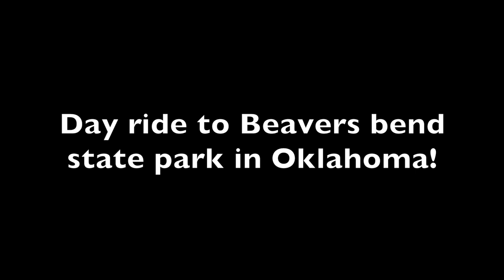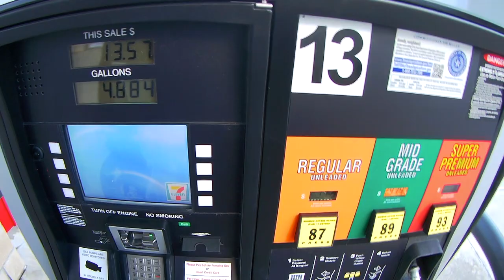Ride to Beavers bend state park!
Day ride to Beavers bend state park in Oklahoma! Weather started out like it was going to rain, so had to skirt around it. Rode with Kiran who was on a GSA too, Had to stop just once for gas for the 400 mile ride :-)!